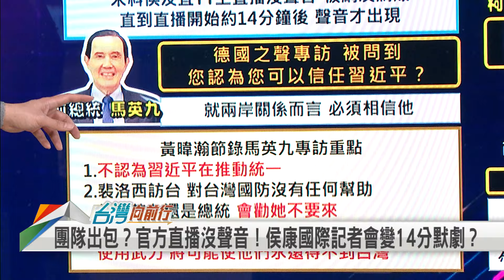2024.01.11【台灣向前行 Part1】德國之聲專訪 馬稱"兩岸關係必須相信習"！馬維拉無預警上場？選前震撼彈？侯康急撇清！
接受德國之聲專訪 馬稱"兩岸關係必須相信習" 侯康急撇清！
馬喊"相信習"！侯康狂切割！稱"我們不一樣"！選民買單？
馬維拉無預警上場？搶侯康國際記者會前？王智盛：先下指導棋？
德國之聲專訪！馬瀰漫失敗主義？王智盛：綏靖鴕鳥心態！
馬稱"相信習"！侯康急切割！王智盛：九二共識綁死國民黨！
馬稱"要為中國某種行動作準備"！林育卉：有見過前總統恐嚇人民？
外媒專訪馬英九！內容親中讓人有疑慮！汪潔民：像不像國台辦？
馬英九時代已過！賴清德：和平四大支柱才能守護台灣安全！